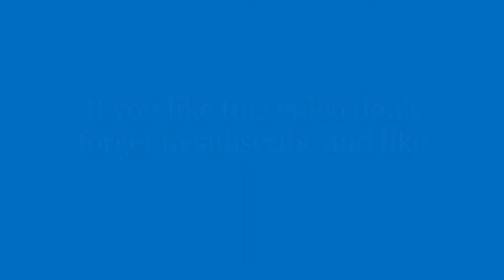Marsia Mir Anees by Zulfiqar Ali Bukhari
Zulfiqar Ali Bukhari often abbreviated as Z. A. Bukhari (Urdu:ذوالفقار علی بخاری) (July 6, 1904 – July 12, 1975) was a distinguished and legendary Radio broadcaster of British India and later Pakistan. He was also a writer, poet and musician. He was the first director-general of Radio Pakistan.